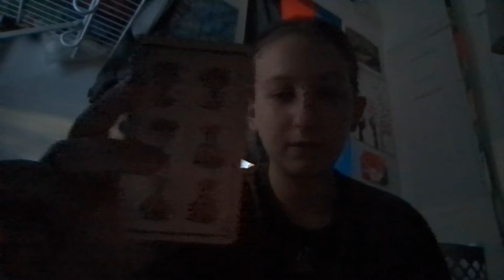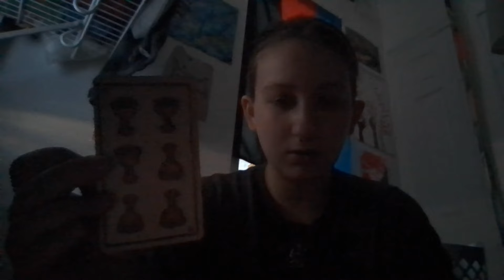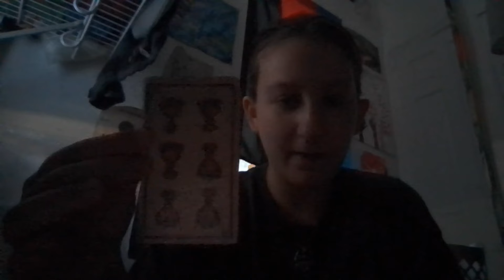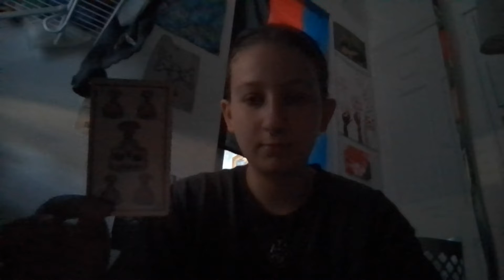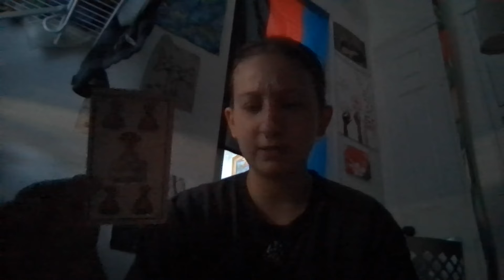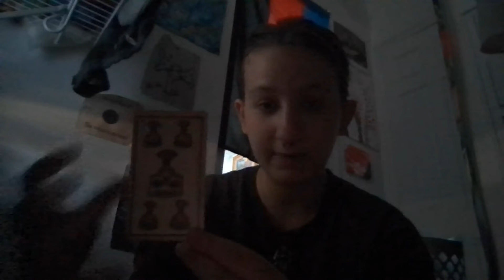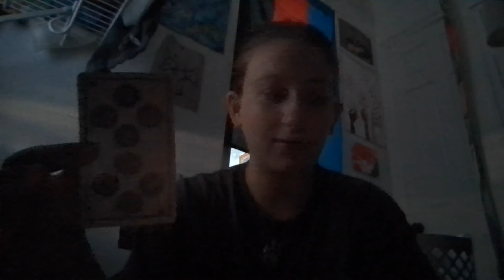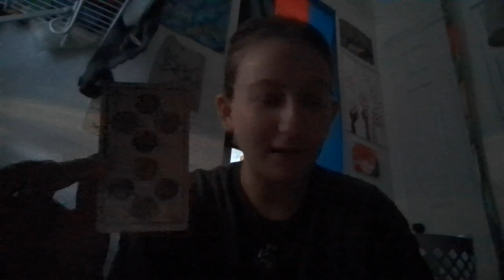your ideal person/relationship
pile 1 🥀 - 00:38

pile 2 🌌 - 05:21

pile 3 🖤 - 11:51

pile 4 🎬 - 18:08

pile 5 🏔 - 24:55